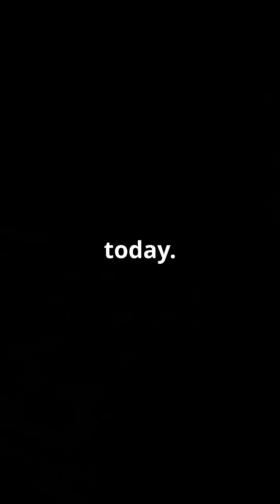what if I just dug a really really deep hole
Have you ever wondered what would happen if we tried to dig really deep into the Earth?
In the 1970s, the USSR did exactly that — creating the Kola Superdeep Borehole, the deepest hole ever dug by humans at 12.2 km (7.6 miles) deep. Deeper than the Mariana Trench. Taller than Mount Everest.
This wasn't just a science experiment — it was part of a Cold War-era race to reach the Earth's mantle.

But what they discovered was shocking:
🔥 Temperatures hotter than expected melted their drill bits
💧 Water found deep beneath the crust
🦠 Fossils of microscopic life nearly 2 billion years old
🔧 And they developed drilling technology we still use today

Yet, even this record-breaking hole only got us 0.002% of the way to Earth’s core.
There's still so much we don’t know about our own planet…